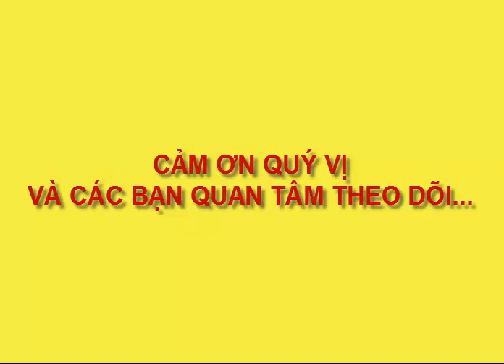HOA VĂN CHẠM KHĂC ĐÌNH LÀNG VIỆT NAM